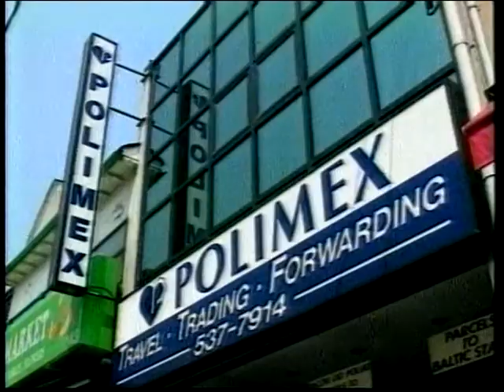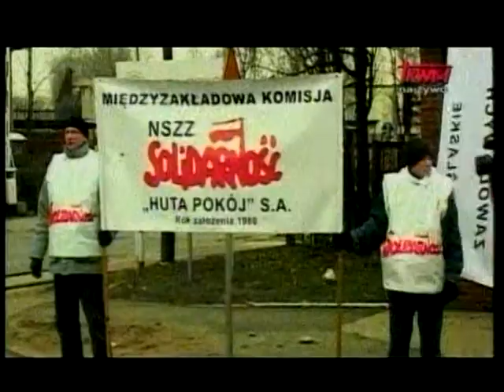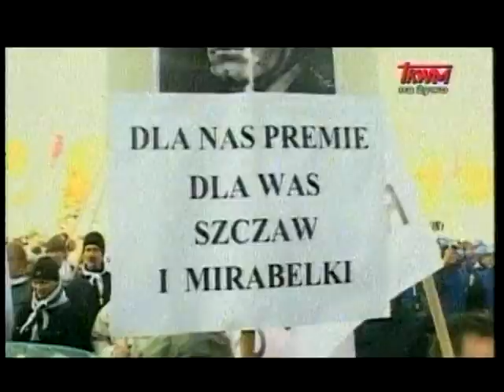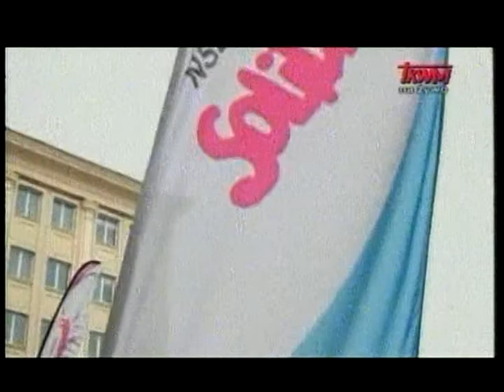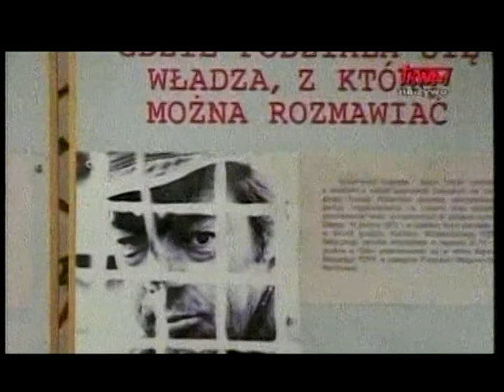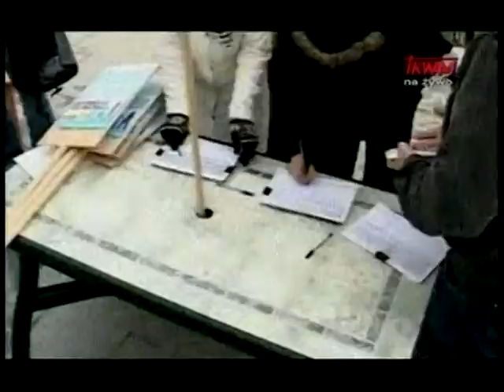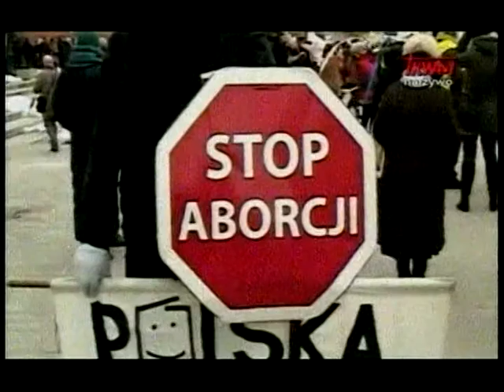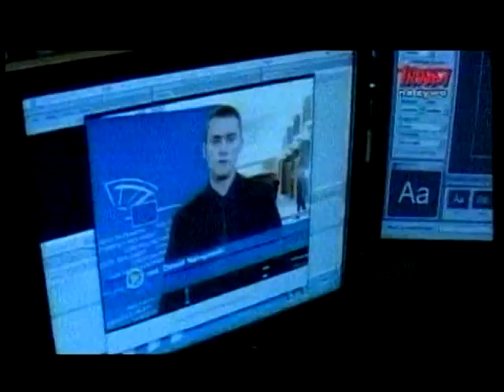Polish Studio (2013-03-30) - News from Poland